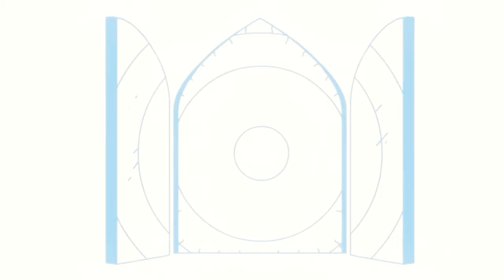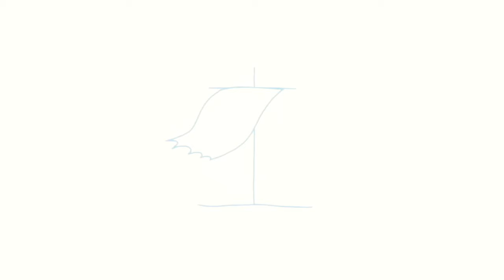[A Path of Light] - 06 - Chönyi Bardo - From Earth to Space (Remastered 2023 on Reel-to-reel Tape)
In some schools of Buddhism, bardo is an intermediate, transitional, or liminal state between death and rebirth.

Chönyi Bardo is the fifth bardo of the luminosity of the true nature which commences after the final 'inner breath'. It is within this Bardo that visions and auditory phenomena occur.

Concomitant to these visions, there is a welling of profound peace and pristine awareness. Sentient beings who have not practiced during their lived experience and/or who do not recognize the clear light at the moment of death are usually deluded throughout the fifth bardo of luminosity.

The music is inspired by the fingerpicking of Nick Drake and is folding into an ocean of Analog Synths.

The video is inspired by the album cover of "Pink Moon" from Nick Drake, and taking up some of his typical archetypes.

Original Album "A Path of Light", released August 1, 2022.

Composed, performed and arranged by the Art of the Sun.

Remastered in 2023 on Tape Reel Akai GX 270-D.